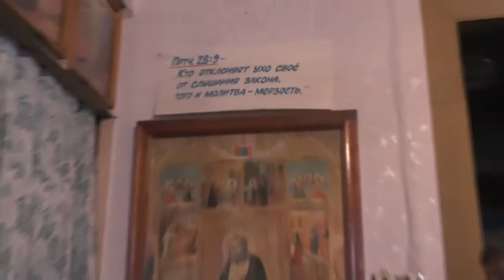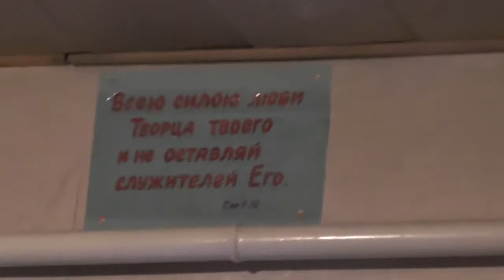Дети. Беречь природу, не задевать чужое. Часть богослужения. 19. 03. 2017